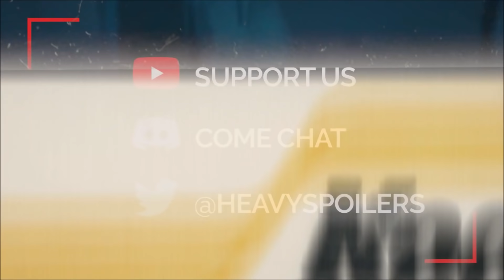THE MANDALORIAN Season 2 Episode 3 Breakdown & Ending Explained Spoiler Review | Ahsoka & Bo Katan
THE MANDALORIAN Season 2 Episode 3 Breakdown & Ending Explained Spoiler Review | Easter Eggs & Fan Theories. We break down the Bo Katan and Ahsoka Clone Wars Easter Eggs.

/* SOCIAL MEDIA */

/* VIDEO INFORMATION */

Welcome to the Heavy Spoilers show I'm your host Paul aka Bro Katan because I'm your bro and this episode we have a lot to talk about.

Episode 3 of The Mandalorian has some major tie ins to the Clone Wars and it's packed with easter eggs from begining to end.

The entry picks up almost immediately after the events of the last one with Mando and Kermit The Frog Lady travelling to Trask with the last of the latter's species.

He also comes face to face with Sasha Bank's character who's true identity we discover is Koska Reeves. When the trailer first dropped many people thought it was Rosario Dawson playing Ahsoka, I thought that it could be Sabine Wren but in the end we discovered that it's actually a Mandalorian warrior in league with Bo Katan.

We watch as the Razor drifts towards Trask and this shot was actually used as the opening of the trailer for season 2. Due to the ship being worse for wear, it's atmospheric protection simply isn't there and you may remember that something similar happened to this at the beginning of Revenge Of The Sith.

Trask is a Naboo like location covered almost completely in water and because of this the species tend to be based around the element. This is likely why Frog Lady wanted to journey here as like she said, it would be very hospitable for her family.

After crash landing in the bay, Mando asks for a local Mon Calamari Mechanic to help fix the ship. The Mon Calamari are actually renowned for their ability to build ships and ironically they're also known as being very poor sailors.

The amphibious species can however swim very well under water and even exist amongst it for long periods of time.

Notable ones include Admiral Ackbar who I'm sure you know from the original trilogy, namely return of the Jedi.

Maybe he should've told Mando that It's a trap...when he gets...gets tricked eh...having that.

We also see A Crane lift the ship out of the water that appears to have legs similar to an AT-AT. The place is absolutely filled with easter eggs and not only does the frog lady get reunited with her husband, we also catch a glimpse at Sasha Bank's character who it seems is spying on Mando. This explains how the group later arrive to save him from the backstabbing Quarren that promise to take him to some Mandalorians.

I suppose they do in a way anyway, The Quarren are an species that come from the planet Dac which is also the home of the Mon Calamari.  Over the centuries they've kept a pretty tense relationship up with the other indigenous species but on Trask at the very least it seems like they get along.

A small squid like creature that is given to Baby Yoda as food also tries to suck his face and I think this is building upon the Alien reference last week with this thing becoming almost like a facehugger.

► Artist Attribution
Artwork @mb0sco